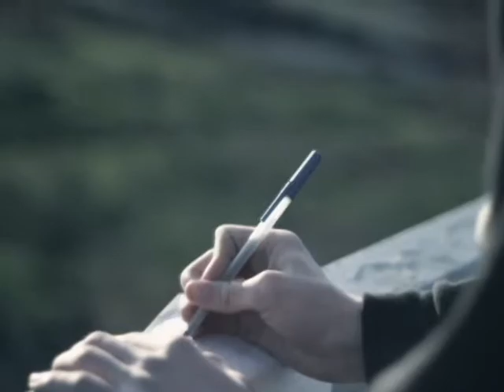p8 movie trailer landon austin jacob abby The Infection.avi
CHSE Movie Trailer Project - video 1 students create a movie trailer